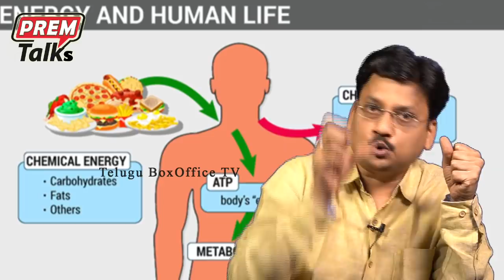ఈ సమాచారం అన్నిటికన్నా ముఖ్యం ! || Is This The Most Important Information